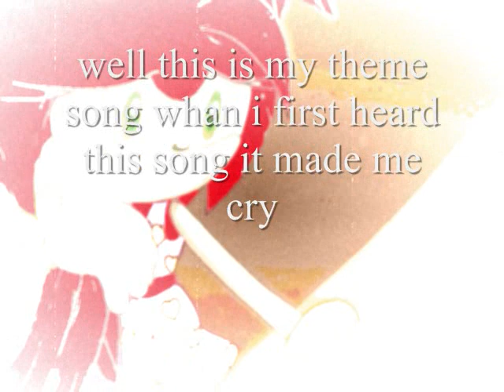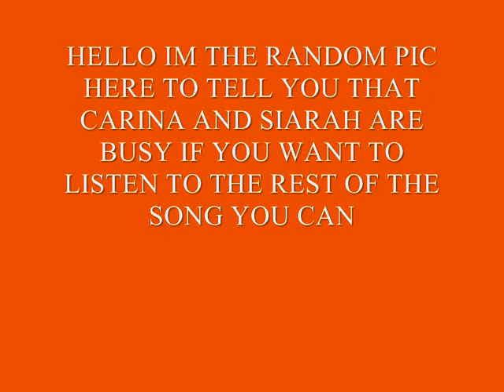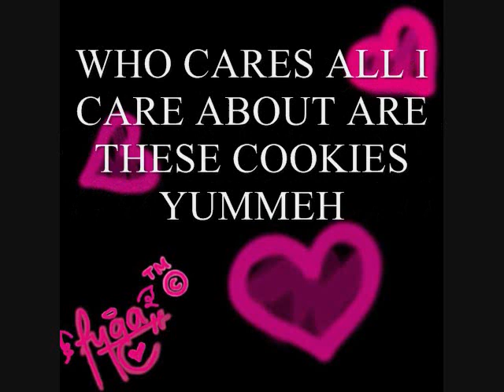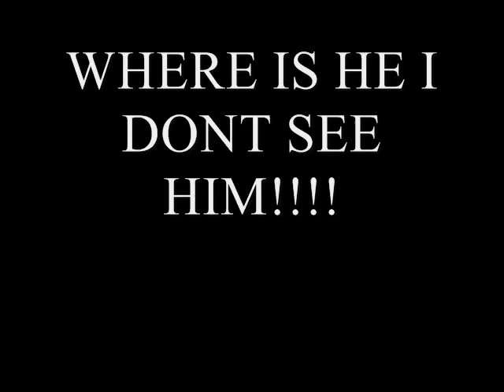CARINAS RANDOM THEME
i was bored and i needed something to laugh at